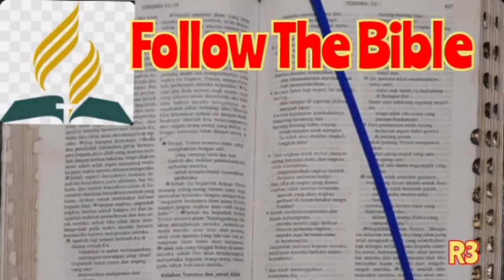Alkitab Suara, Bacaan Alkitab Harian, FTB 16 Mei, Kitab Ayub 8 - 10, Follow The Bible.